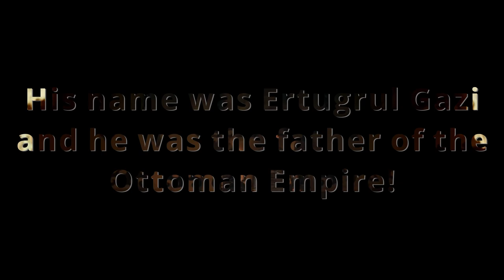[HD] Suleyman Shah Oğlu Ertuğrul • Cinematic • English Subtitles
A cinematic video with English subtitles that was created by myself, based on the Turkish series "Dirilis Ertugrul or Resurrection Ertugrul". The series is based on the Son of Suleyman Shah, Ertugrul Gazi who was the father of Osman I (leader and founder of the Ottoman Empire). The video contains scenes from nearly all seasons (1-5) of the series.

EyVallah!

-Credits-
      -Scenes:  - Dirilis Ertugrul / TRT 1